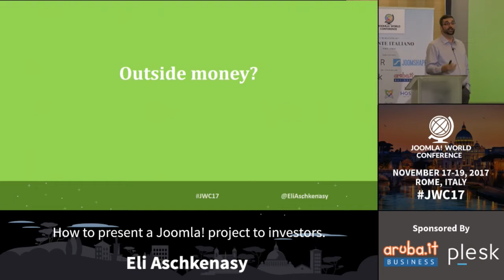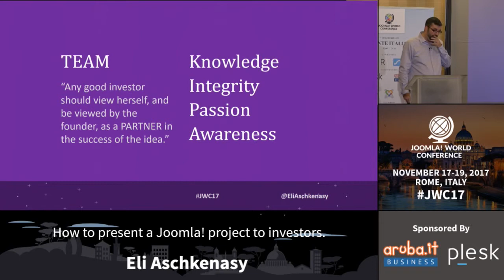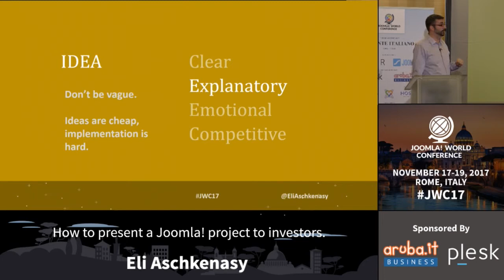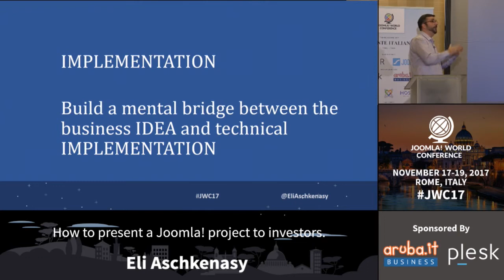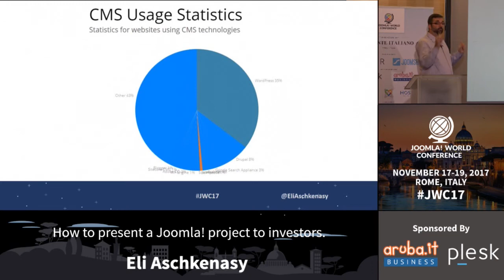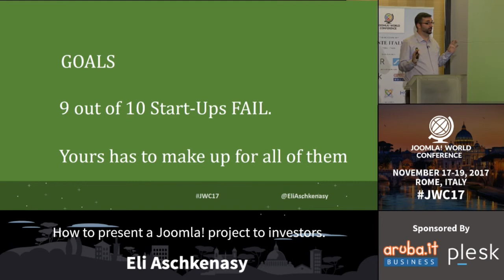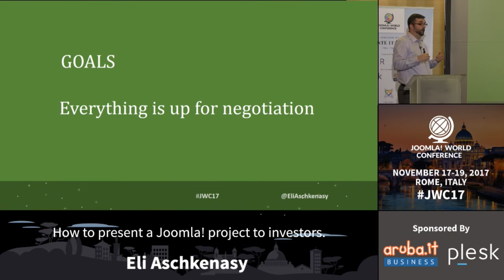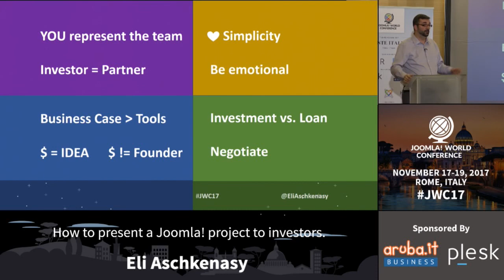How to present a Joomla! project to investors - Eli Aschkenasy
You are ready to get serious about funding your idea? Wait! Let's make sure that your pitch to investors is as good as your idea!

The most important step for any start-up is to raise the required capital to grow your company. Having been on all sides of the table; trying to raise funds, being solicited for investment, and as adviser to non technical investors i can tell you a few stories.

While they are purely anecdotal, this session will help you in your preparation for this journey. If nothing else, you can learn from my mistakes. (Yes, I made quite a few of them!) I will focus on the specifics of Joomla! related projects, but many lessons learned are applicable to any project.